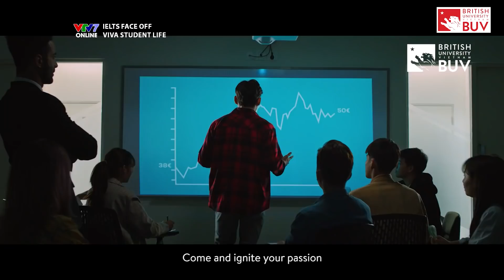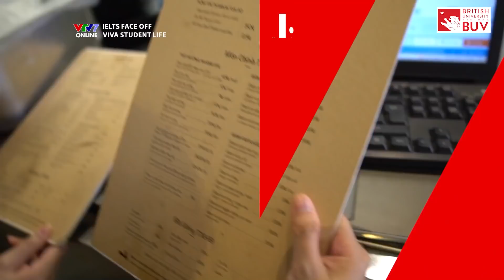IFOS08E01| Saigon Tếu - Hãy dũng cảm để THỬ thật nhiều, Review ĐH top đầu Ngoại Thương, Ngoại Giao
IFO Nightly Show trở lại với gam màu tươi mới mang tên “Viva Students Life”. Trong tập đầu tiên của mùa, Saigon Tếu mang đến cái nhìn sâu hơn về hài độc thoại, một lĩnh vực khá mới mẻ nhưng vô cùng HOT cũng như hành trình chạm đến đam mê của những chàng trai trẻ đầy nhiệt huyết này.

Uy Le và Phương Nam là một trong những thành viên sáng lập nên Sài Gòn Tếu. Một người thích sáng tạo và một người thích trình diễn đã mang họ lại với nhau tạo nên một Sài Gòn Tếu rất độc đáo. Cả hai cũng chia sẻ về quãng đời sinh viên đáng nhớ của mình, khi chưa biết mình muốn gì thích gì và thử thật nhiều thứ.

Bên cạnh đó, IFO On The Go đã lăn bánh bắt đầu hành trình tìm hiểu các trường đại học và 1001 câu chuyện sinh viên khắp Việt Nam. Hành trình mở màn với hai ngôi trường HÀNG ĐẦU Việt Nam - Học viện Ngoại giao và Đại học Ngoại Thương.
- 0:00 - 5:23 : Intro sequence: Welcome to season 8: Viva Student Life
- 5:23  - 16:29 : Sài Gòn Tếu, Sự khởi đầu và hành trình thay đổi để thích ứng
- 17:00 - 26:07 : IFO On The Go hạ cánh DAV và FTU
- 26:10 - 32:32 : Bạn là GENERALIST hay SPECIALIST?
- 33:02 - 43:18 : Màn tranh biện nảy lửa về topic "Chằm Zn" của 2 sinh viên DAV và FTU
- 43:30 - 56:10 : Một Saigon Tếu hoài niệm - thời thanh xuân đã qua
- 56:42 - 1:01:52 : "Tếu" cùng Saigon Tếu và Thảo Tâm tại thử thách nối từ
Xem PHỤ ĐỀ TIẾNG ANH-TIẾNG VIỆT bằng cách ấn chọn CC/Phụ đề ở góc phải bên dưới video
🔔IFO Nightly Show mùa 8 - VIVA STUDENT LIFE lên sóng lúc:
👉9:00 pm (GMT+7) Thứ 4 và Thứ 7 hàng tuần trên kênh VTV7 và ứng dụng VTVGo
👉9:00 pm (GMT+7)  Thứ 5 và Chủ nhật hàng tuần trên kênh YouTube IELTS Face-Off